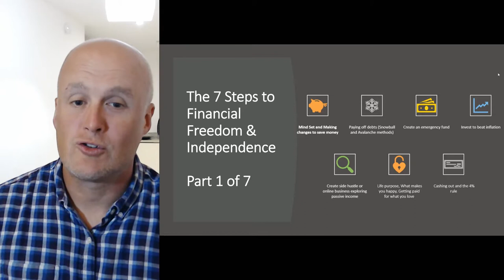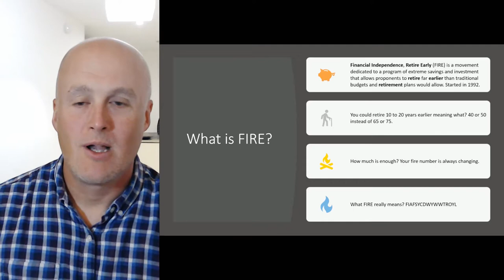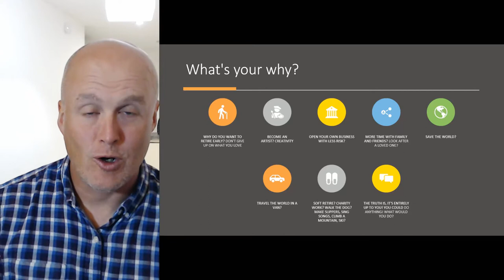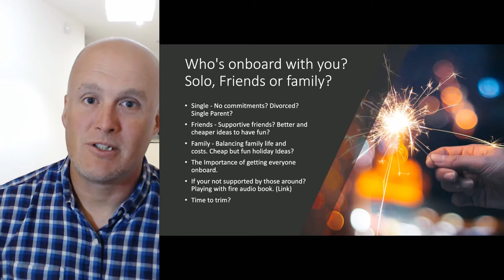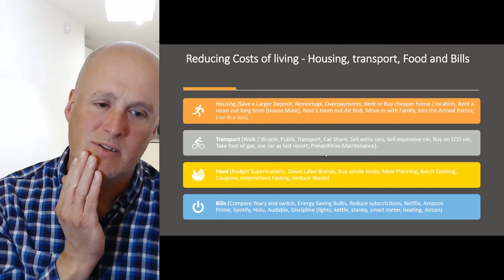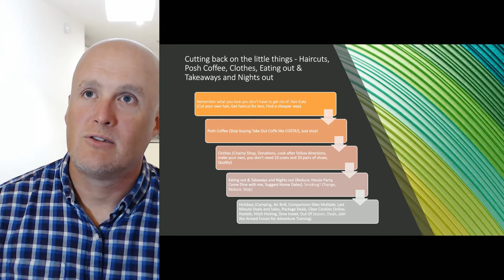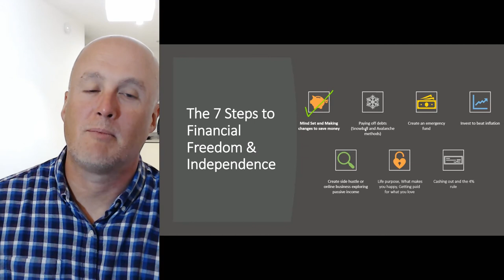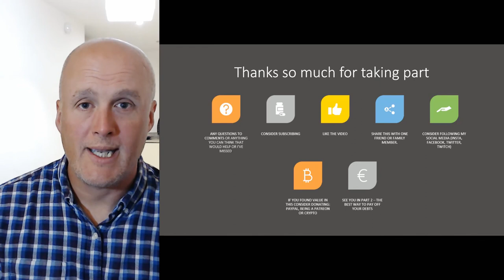SAVING MINDSET AND UNLOCKING MORE of YOUR MONEY - (FIRE course - 1 of 7)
I decided to create this course to help people become financially free and independent. Also, not to be caught with your pants down in the uncertain times. Later in life at the age of 40 I discovered that I was living my life like a zombie floating in the wind not really thinking about my future and after two failed marriages I decided to get a grip of my life.

In this course Part 1 of 7, I tell you how to change your mindset in order to save money to start your FIRE Journey, bringing together over 2 years of research and it is delivered it to you for free.

Audio Book Playing with FIRE (Financial Independence Retire Early): How Far Would You Go for Financial Freedom?
Amazon Prime

MY GEAR

Laptop Acer Predator Triton 500 UK
Mic: Blue Yeti UK
Headset: Steel Series Arctis 7 wireless UK
Camera Smartphone: Huawei P30 Pro UK
However I used my Logitech webcam for this, I wasn't 100% happy with the quality. The phone is awesome but the logitech software is good for delivering course. May have to get a better web cam.
Keyboard: Arteck 2.4G Wireless Keyboard Stainless Steel UK
Mouse: Wireless Mouse, TeckNet Classic 2.4G USB Cordless Mice